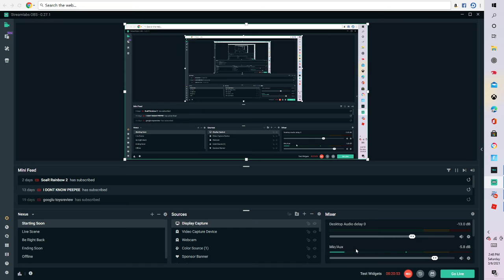Brook haven but someone in the police betrayed me and i become rich...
New Apple iPhone 12 Pro Max (128GB, Gold) [Locked] + Carrier Subscription